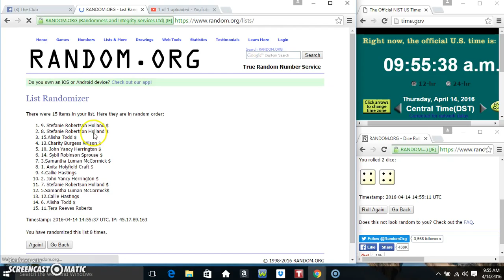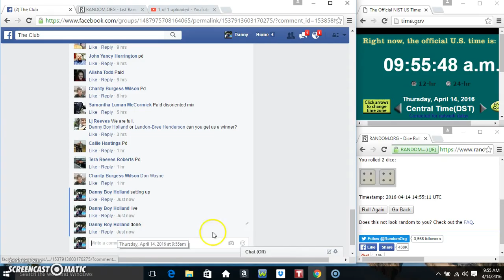chips and dip 2